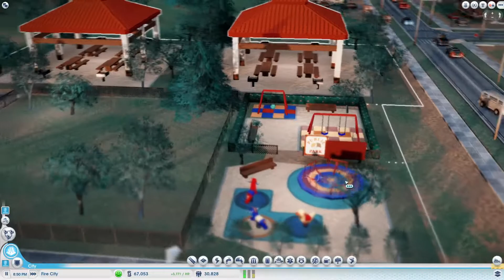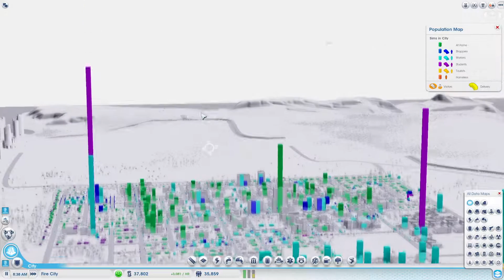SimCity S2E5: Towers and More Zombies! D:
Yay! Got some towers up! Downtown is taking shape! AND MORE @#$%ING ZOMBIES!

Playing Epic Games!